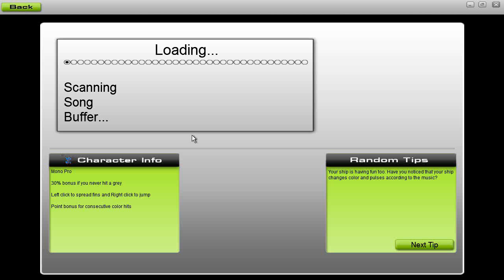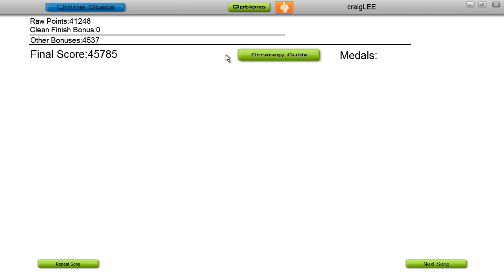Audiosurf Pro: Lose my Mind (Hardstyle)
Artist: Brennan Heart & Wildstylez
Genre: Hardstyle (EDM)
Title: Lose my Mind
Audiosurf Difficulty: Mono Pro

Lyrics:
Down and out with my dumb friends. Ready to misbehave.
Forget about Monday to Friday. 'cause I've been working like a slave.
Creeping towards the weekend. MDMable to shine.
Bringing me down to the deepend. Back off, Back off.
And let me Lose my Mind.